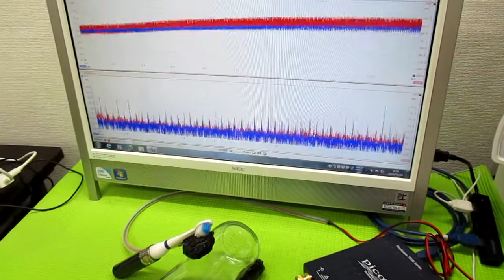オリジナル超音波実験 ultrasonic-labo